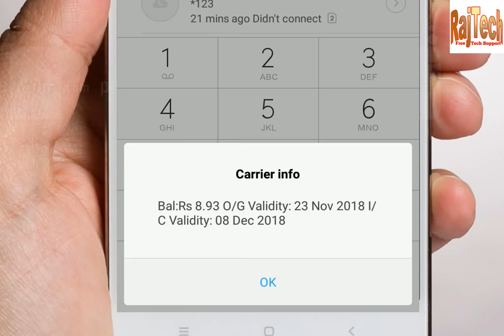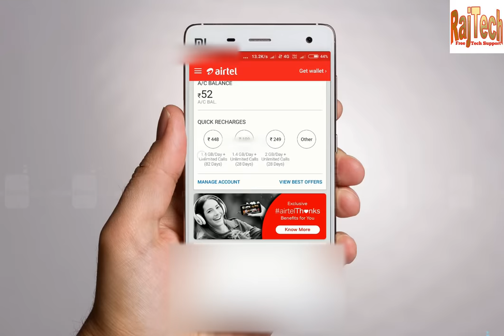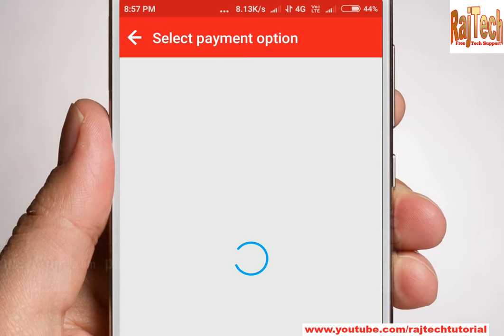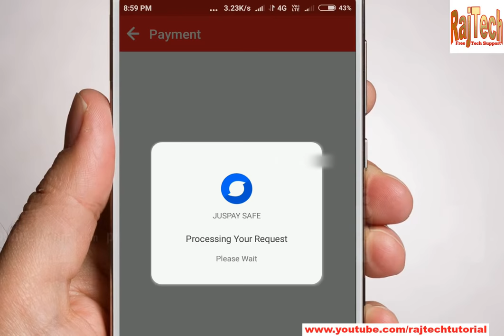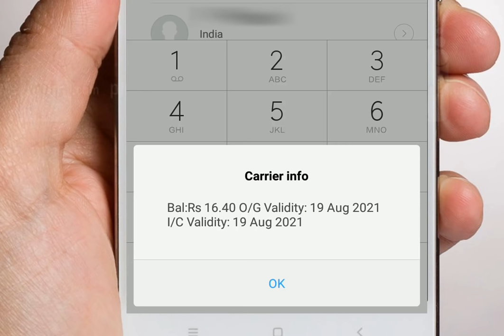how to extend outgoing validity in airtel | airtel validity recharge for 3 year | 2019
Here you will learn, how to extend outgoing validity in airtel
airtel validity recharge for 3 year 2019

airtel sim validity recharge
how to extend validity of airtel prepaid sim
***please note this tricks is not working in all numbers. so, if you are trying to recharge then it would be own risk.

best validity plan in airtel prepaid
airtel me outgoing validity recharge
airtel smart recharge from main balance,
airtel validity recharge
airtel outgoing validity extension recharge
how to extend airtel validity
how to extend airtel sim card validity
airtel sim validity expired
airtel validity recharge for 1 year
airtel validity recharge plans
airtel lifetime validity recharge 43
airtel prepaid lifetime validity
airtel rs 99 lifetime prepaid plan
airtel validity extension pack
how to extend outgoing validity in airtel

airtel prepaid recharge

airtel recharge plans full talktime

airtel outgoing validity recharge

check airtel balance online

airtel sim validity without recharge

airtel sim validity extension recharge
minimum recharge for airtel prepaid to keep number active
how to extend validity of airtel

airtel sim validity recharge kaise kare